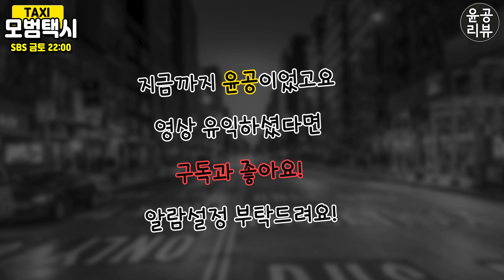[모범택시 9회] 최주임이 보이스피싱 피해자로 나온 이유,잘못한 건 범죄자입니다./10회 예고편 리뷰